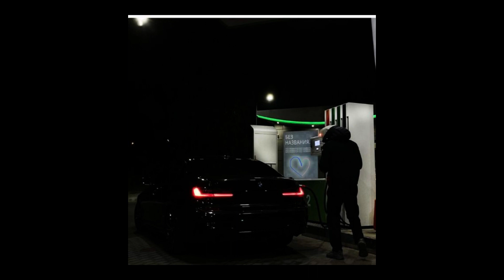(FREE) wheezy x gunna x future type beat - bands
Welcome!

💰 if you wish to purchase a lease for this beat (buy 1 get 1 free!)

IMPORTANT: This beat is free for non profit use. must credit if used (prod. gumz)